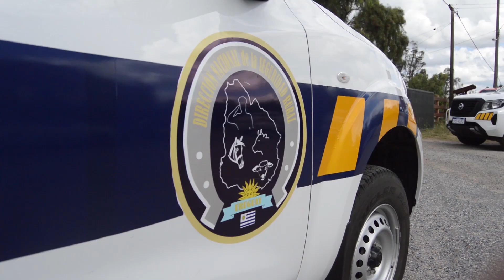OPERATIVO SEGURIDAD RURAL: Dos condenados por faena clandestina